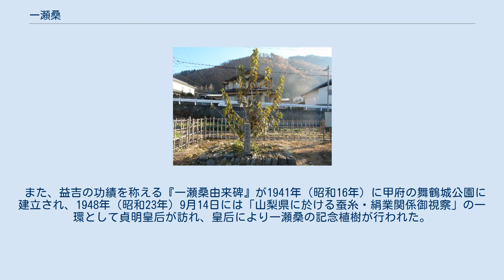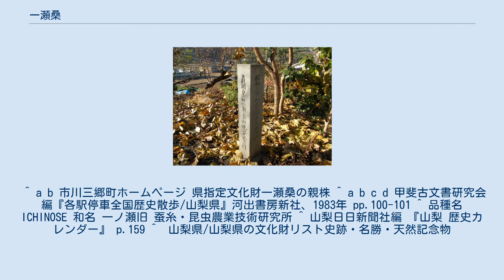一瀬桑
一瀬桑の青木（石碑での表記は白木）。
（2011年12月撮影） 一瀬桑の赤木。
（2011年12月撮影） 貞明皇后御視察記念碑。
石碑の右後に見える木が皇后により植樹された一瀬桑。
（2011年12月撮影） 一瀬桑（いちのせくわ）は、山梨県西八代郡市川三郷町にある、養蚕用クワ苗木の原木である。
 農林水産省によって品種名一ノ瀬と名付けられ日本全国に普及し、大正から昭和初期にかけ日本の養蚕業発展に寄与した桑苗の親株（原苗）である。
山梨県指定の天然記念物。
 1898年（明治31年）頃、西八代郡上野村川浦（現：市川三郷町）の一瀬益吉（いちのせ ますきち）が、中巨摩郡忍村（現：中央市）の桑苗業者から購入した品種名「鼠返し」と呼ばれる桑苗の中から、通常の鼠返しとは異なる良質な苗木を3株発見した。
 3株の苗木は枝の色合いから、シロキ（計2株）、アカギ（1株）と呼ばれるようになり、益吉はこれを原苗とし、代出苗を繁殖母体として自らの桑園で増やし近隣の村に配布した。
 この3株の個体は葉の質、収穫量ともに従来のものとは明らかに異なり、葉には光沢があり大きく、病害虫にも強い優れたものであった。
1916年（大正5年）に行われた西八代郡農会主催の「桑園品評会」に出品、さらに同年、大日本蚕糸会山梨支会主催の「第三回蚕糸品評会」において優等賞が下賜され一躍日本全国に知られるようになった。
養蚕業が日本の外貨獲得のための輸出産業として盛んに行われていた頃でもあり、一瀬益吉によって見出されたこの桑は農林水産省により、一瀬の姓を冠した一ノ瀬を栽培品種名として正式に登録され、またたく間に日本全国に普及していった。
 品種登録後、シロキは一瀬の青木、アカギは一瀬の赤木と呼び変えられるようになった。
 一瀬益吉は生涯を桑園の改良、製糸工場設立など養蚕振興に尽くし、1921年（大正10年）5月28日に55歳で死去した。
 また、益吉の功績を称える『一瀬桑由来碑』が1941年（昭和16年）に甲府の舞鶴城公園に建立され、1948年（昭和23年）9月14日には「山梨県に於ける蚕糸・絹業関係御視察」の一環として貞明皇后が訪れ、皇后により一瀬桑の記念植樹が行われた。
1976年（昭和51年）2月23日に、一瀬クワの指定名称で山梨県の天然記念物に指定されている。
 一瀬桑 甲府 一瀬桑の位置 甲府盆地の南西部、JR身延線芦川駅の南東方約1キロの川浦地区に所在する。
ここは一瀬益吉が所有していた桑園の一部であり、一瀬桑の親株は竹柵に囲まれ保護されている。
 ^ a b 市川三郷町ホームページ 県指定文化財一瀬桑の親株 ^ a b c d 甲斐古文書研究会編『各駅停車全国歴史散歩/山梨県』河出書房新社、1983年 pp.100-101 ^ 品種名 ICHINOSE 和名 一ノ瀬旧 蚕糸・昆虫農業技術研究所 ^ 山梨日日新聞社編 『山梨 歴史カレンダー』 p.159 ^  山梨県/山梨県の文化財リスト史跡・名勝・天然記念物